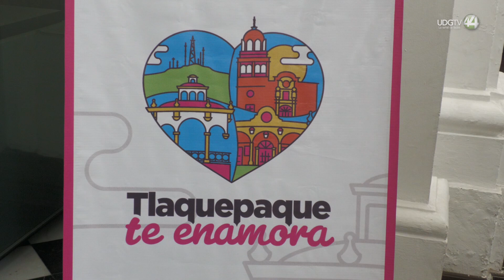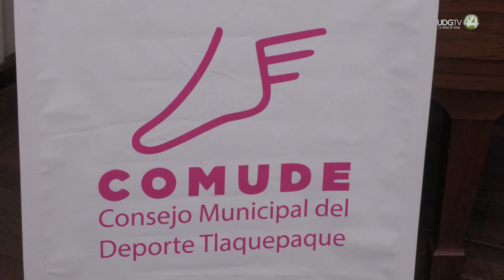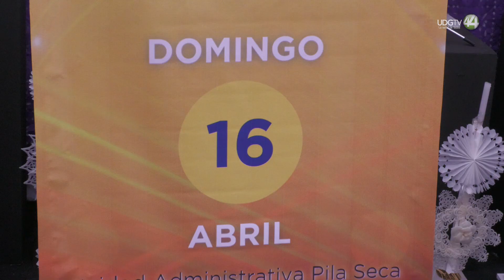Vía RecreActiva de Tlaquepaque crecerá 2km